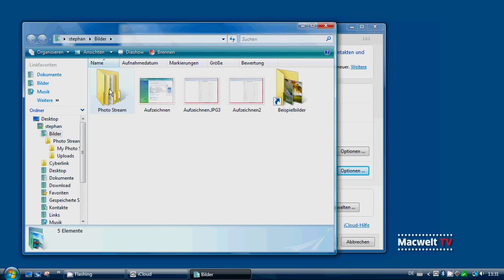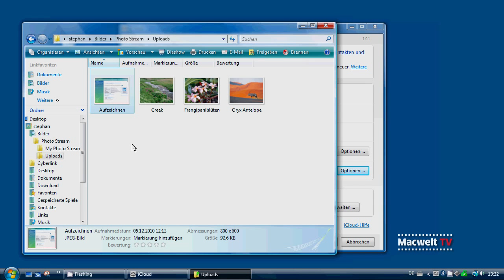FOTOSTREAM UNTER WINDOWS NUTZEN